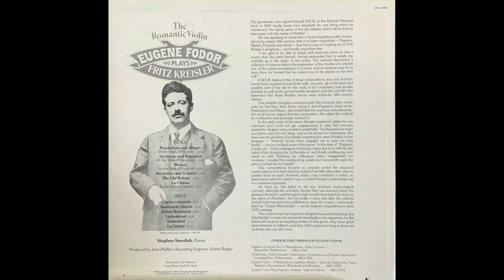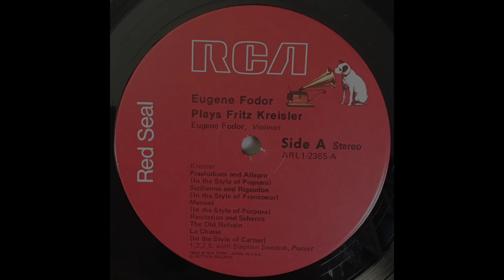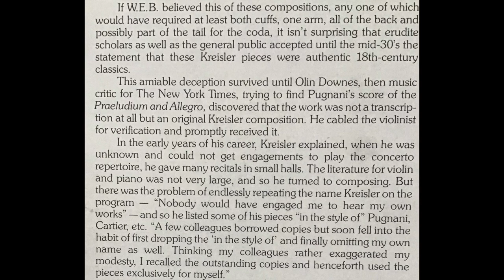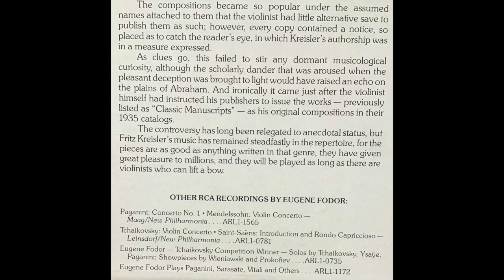Eugene Fodor plays Kreisler Recitativo and Scherzo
Fritz Kreisler: Recitativo and Scherzo for solo violin
(recorded in 1977)
Eugene Fodor - Violin

This vinyl recording is long out of print and is otherwise unavailable to interested listeners. My sole purpose for posting this video is to share the incredible artistry of this musician.